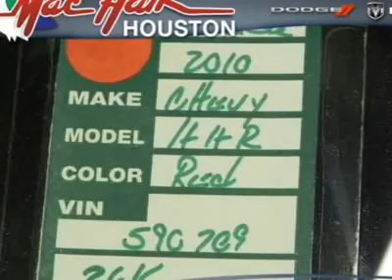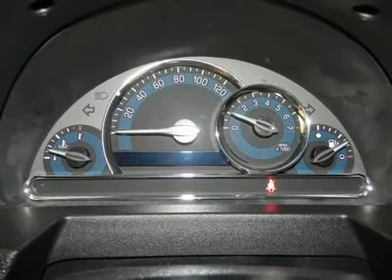2010 CHEVROLET HHR Houston, TX P5656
2010 CHEVROLET HHR Houston, TX
Stock

Mac Haik DCJ Houston Preowned
11000 North Freeway

Looking for the right car? Today could be your lucky day. With 26270 miles, this RED, 2010 Chevrolet HHR equipped with  transmission could be yours. Request more information and set up a test drive right away.